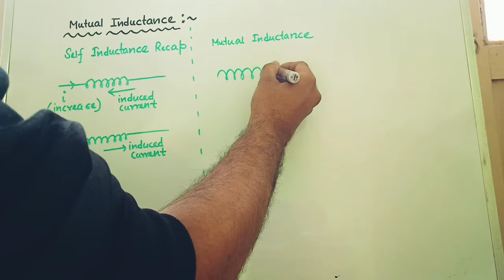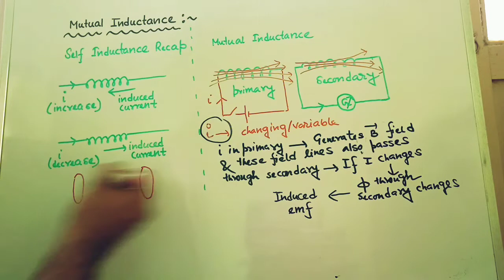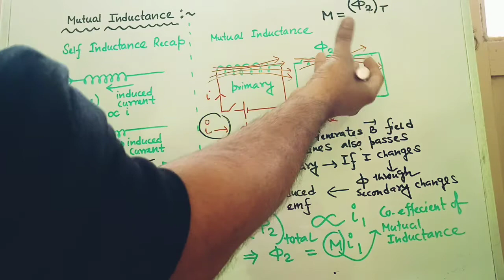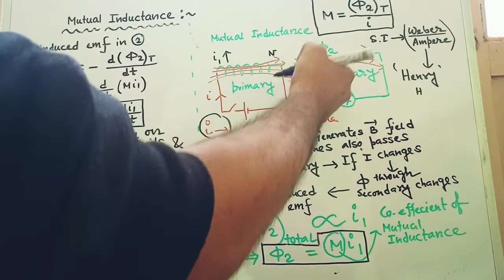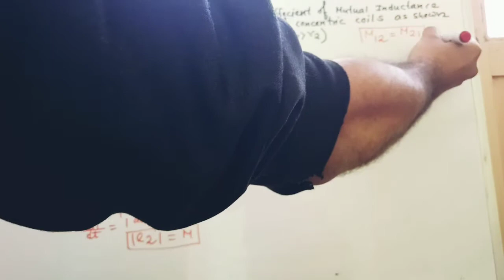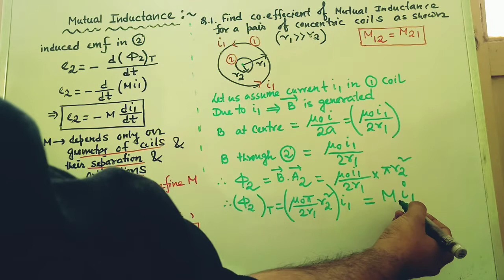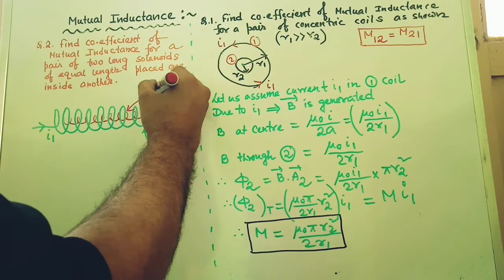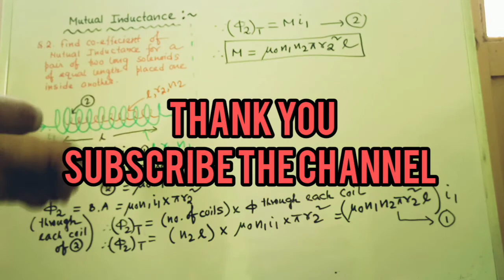MUTUAL INDUCTANCE CONCEPT Class XII পারস্পরিক সাবেশাঙ্ক SOLENOIDAL COILS#তড়িৎচুম্বকীয় আবেশ|Arup Sir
definition of Mutual inductance, units, expressions in case of two current carrying coils, solenoids